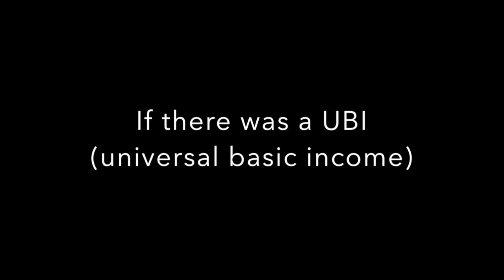Why a UBI is better than WINZ - An entrepreneur's point of view.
Entrepreneurs talk about deal with WINZ and how an unconditional basic income would change how they approach work.